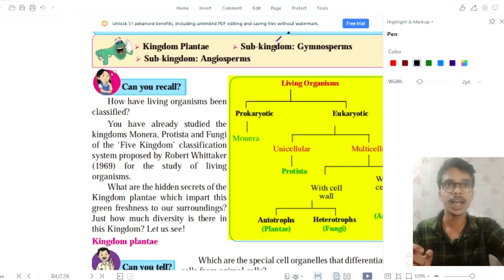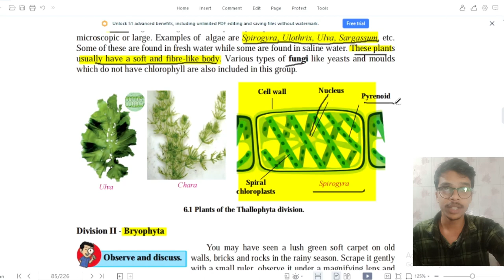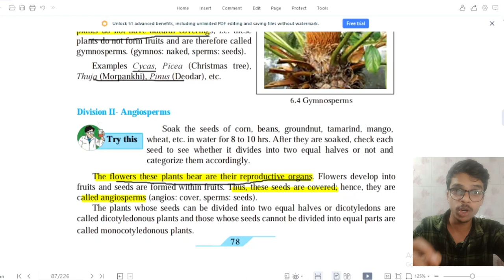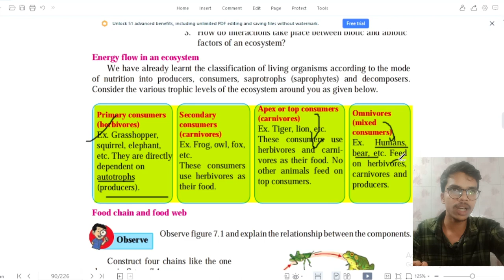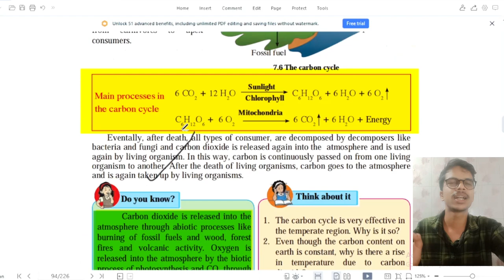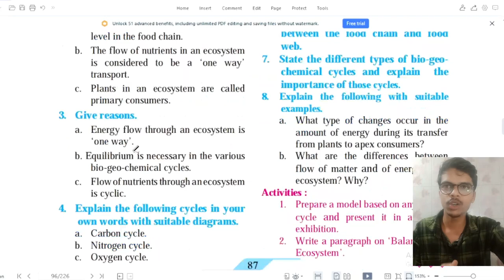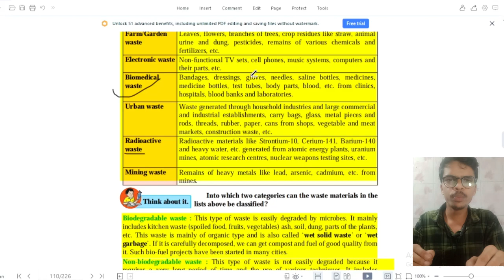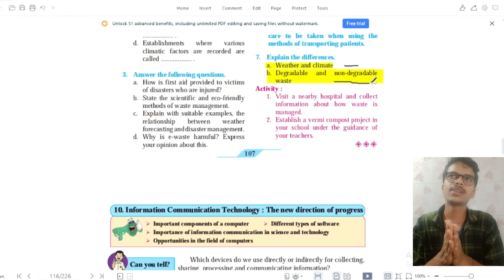9th Science-2 Powerful IMP | maharashtra board | crystal Concept | Shubham Chatrawat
(1 more maths-2 more imp paper)